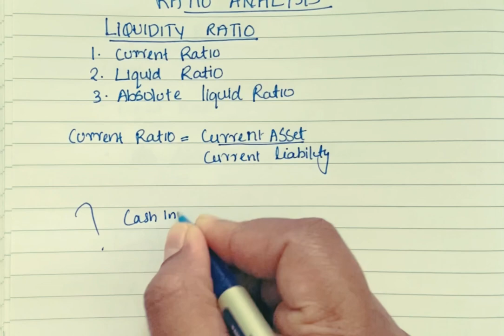BCom financial management||Ratio analysis part 2